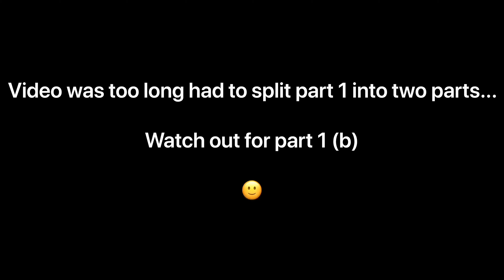WAJESUS FAMILY REACTION VIDEO| FAVORITE KENYAN YOUTUBERS | muthoni gitau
Hi 😁, in this video I’ll be reacting to some of my favorite Kenyan youtubers as I share snippets of their latest videos they had uploaded when I did this video.

Credits:
DIVYAMZ